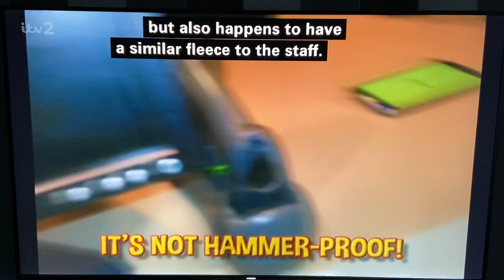The girl who hates phones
She must really hate phones XD